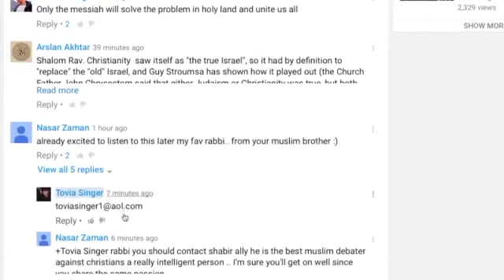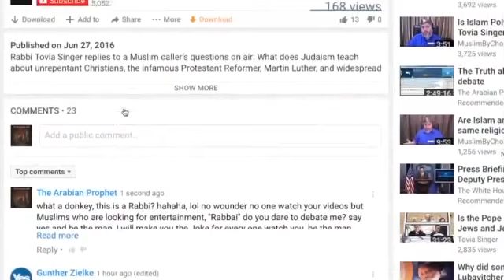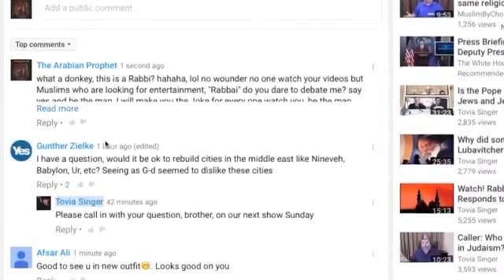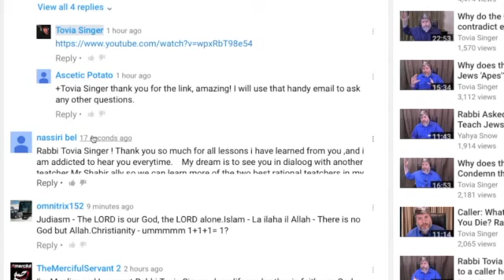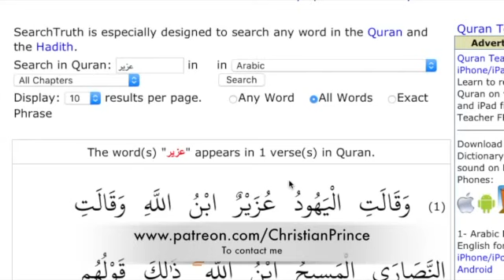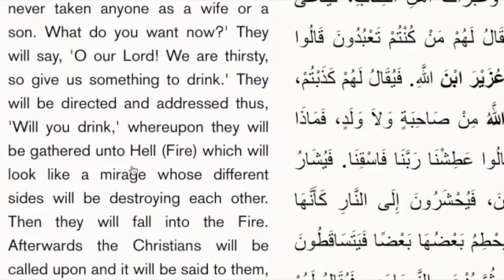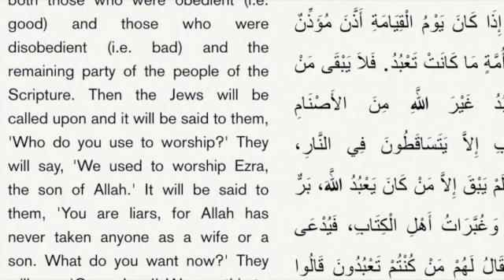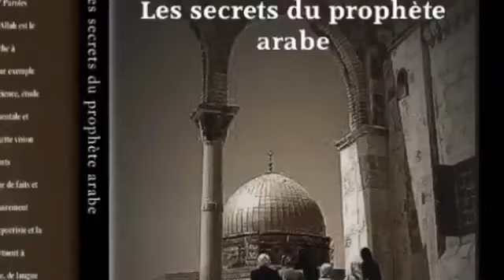Christian Prince - Tovia Singer Exposed